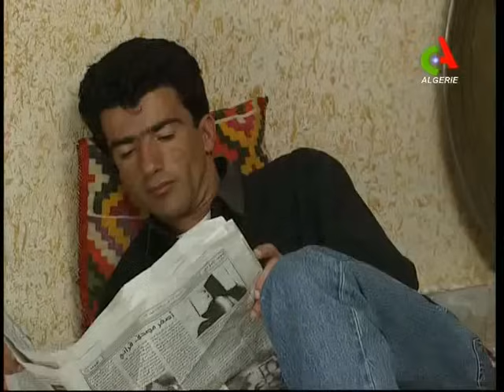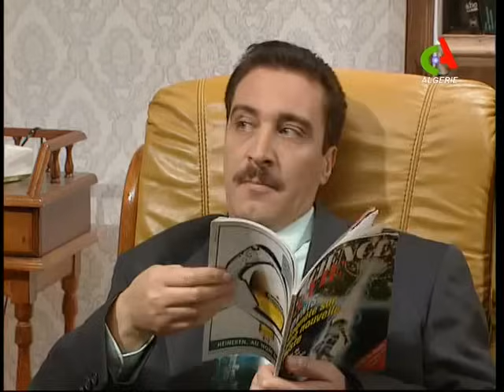المسلسل الجزائري المشوار الحلقة 28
المشوار : الجزء التاني
مع خديجة مزيني - أحمد بن حصير - سليمة لعبيدي - جمال حمودة - كمال رويني
إِخراج : مسعود العايب
إِنتاج التلفزيون الجزائري 1996